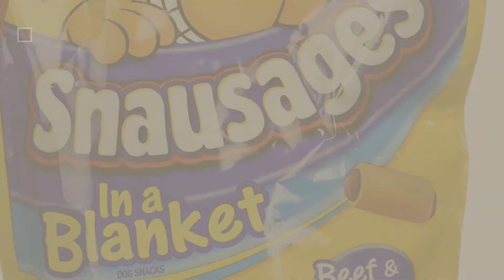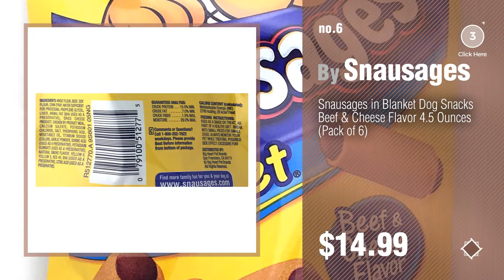Dog Treats By Snausages // Top 10 Most Popular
Black Friday / Cyber Monday Snausages In a Blanket Beef & Cheese Flavor Dog Snacks, 25 oz (Pack of 4) by Snausages

Black Friday / Cyber Monday Snausages in a Blanket Dog Treats, Beef and Cheese Flavor, 25 ounce (pack of 3) by Snausages

Black Friday / Cyber Monday Snausages Beef and Cheese, 25 oz by Snausages

Black Friday / Cyber Monday Snausages Dog Snacks - Beef & Cheese Flavor - Net Wt 4.5 oz (128 g) - Pack of 2 by Snausages

Black Friday / Cyber Monday Snausages SnawSomes Dog Treats, Beef and Cheese, 9.75 ounce (pack of 5) by Snausages

Black Friday / Cyber Monday Snausages in Blanket Dog Snacks Beef & Cheese Flavor 4.5 Ounces (Pack of 6) by Snausages

Black Friday / Cyber Monday Snausages SnawSomes Dog Treats, Peanut Butter and Apple, 9.75 ounce (pack of 5) by Snausages